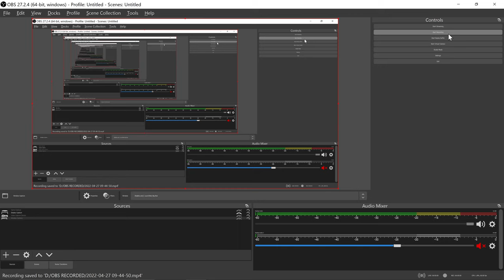Top 500 Arcade Games - Greatest Hits All Time #1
An arcade game or coin-op game is a coin-operated entertainment machine typically installed in public businesses such as restaurants, bars and amusement arcades.